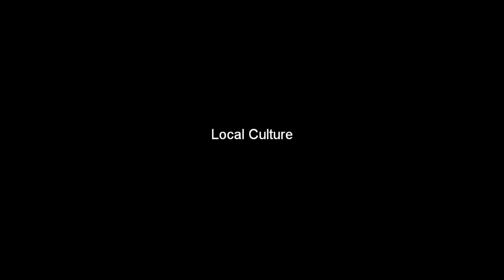Lina's Nesian Fest Commercial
Lina Solovi-Tapusoa NESIAN FEST LIVE April 9th @ 'In The Venue' Utah Debut: Tarrus Riley, Trey-Smoov, Local Culture, Drew Deezy, & Dinah Jane.  With The Love's Messen'Jah'